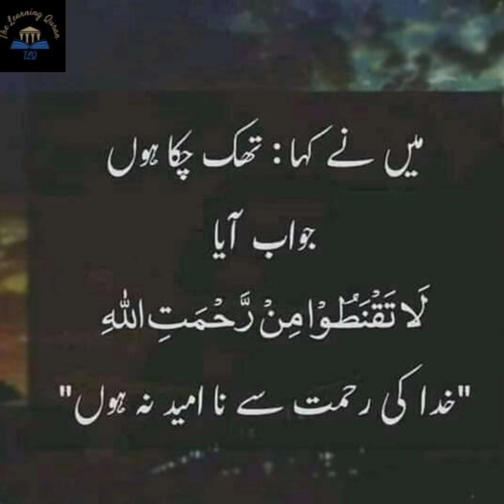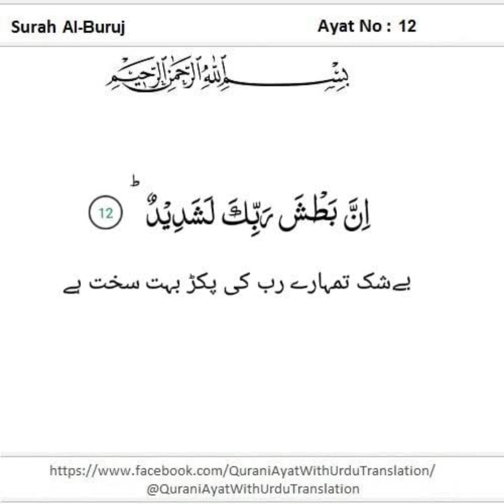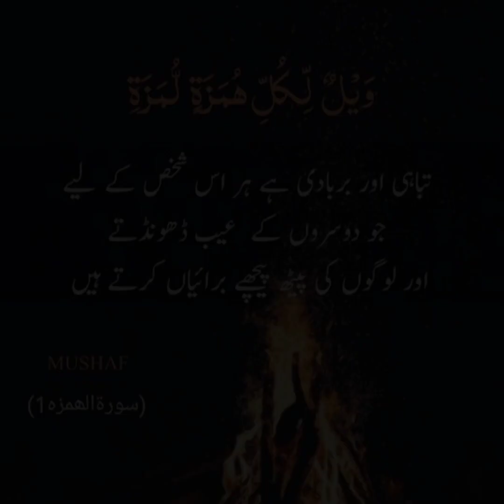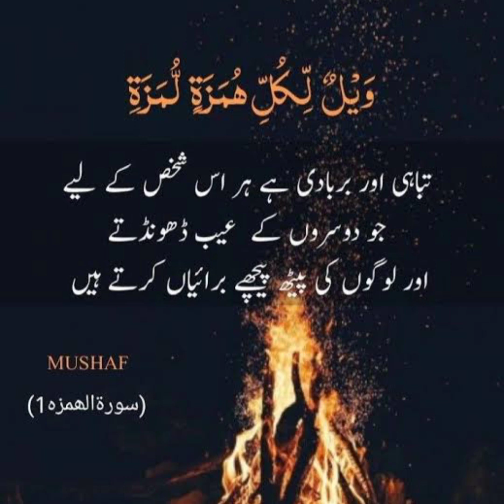Lajpal Nabi Meray Dardan Di Dawa Dayna|02|لجپال نبی میرے درداں دی دوا دینا| صوبیٔنہ وحید